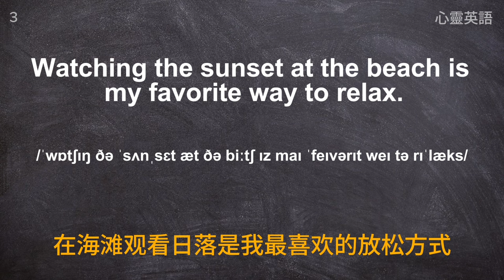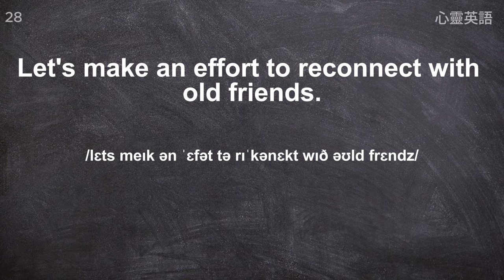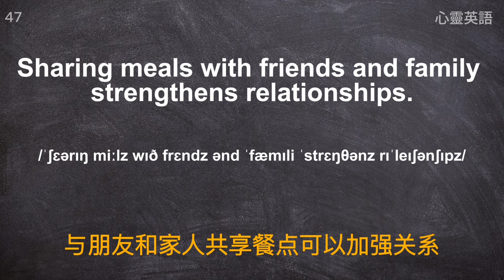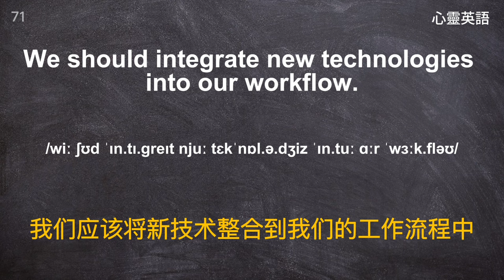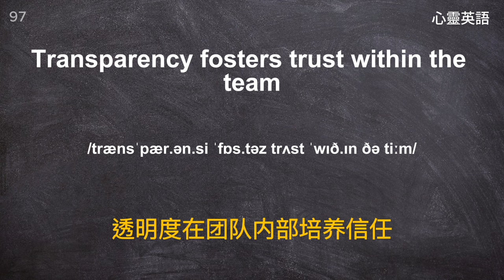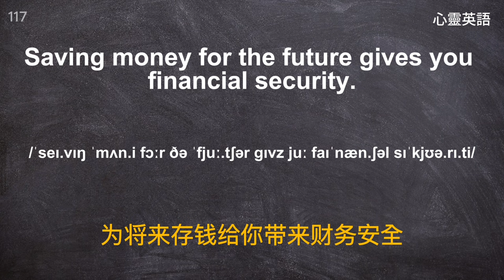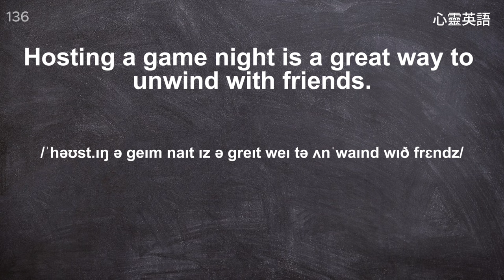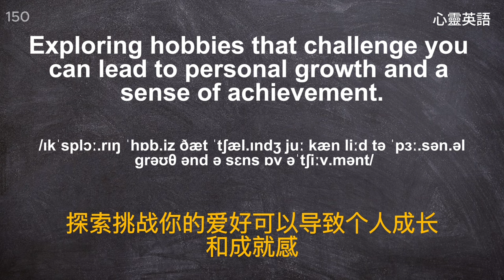🎧【中級英文聽力提升02】日常中級英文场景聽力訓練 加速提升中級日常英文聽力水平｜ 純英文影片減少對中文的依賴 高效英語學習法 ｜快速進步的英語聽說技巧｜英語聽力實戰練習🚀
🎧中級英文聽力提升，純英文影片減少對中文的依賴，專為中文使用者打造，結合標準母語者發音與中文字幕，快速提升您的中級英文水平 英文訓練與詞彙量🚀  本视频是先讀兩次英文然后再兩次英文，让你更輕鬆地理解內容 高效日常中级英文场景學習法。

👂 本頻道特色：

🌟 英語聽力加速提升：透過聆聽地道的英語母語者發音，迅速提高您的英語聽力，並學會辨識多元的口音與語調。

🌟 中文配音：配有中文解說的英聽訓練影片，讓您可以更輕鬆地理解內容，不需要一直盯著螢幕。中文配音將加速您的學習進程，確保您完全理解每一句英文。

🌟 詞彙量擴充：提供初學者必備的詞彙與短語，助您擴大英語詞彙庫，讓您在各種情境下都能自信地表達。

🌟 流利英語口語：透過不斷的聆聽與模仿，大聲朗讀練習，逐步提升您的英語口語流利度。

訂閱後，記得開啟通知鈴鐺，以便即時獲得最新影片更新通知。感謝您的收看與支持！

讓我們一同踏上英語學習之旅，共同成長，一起進步！🌐